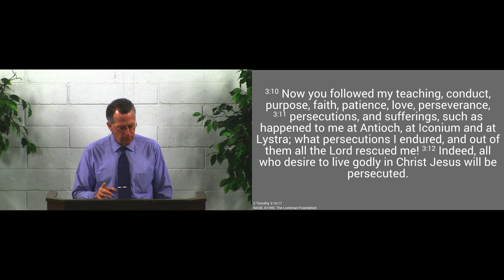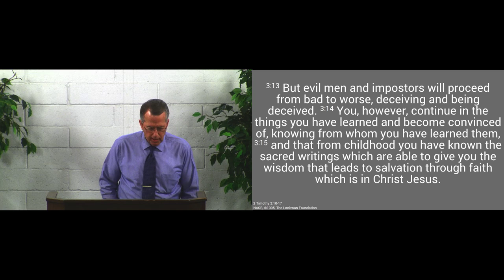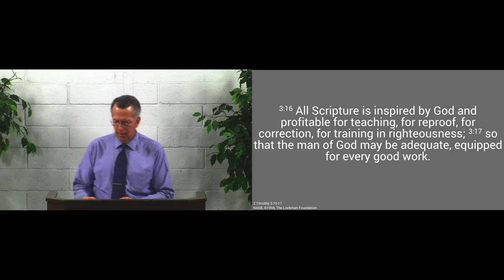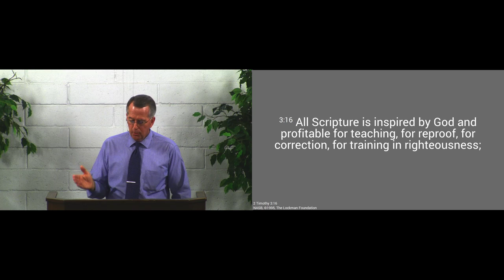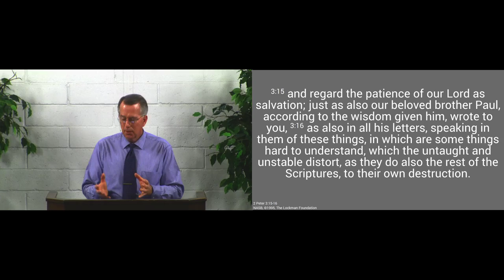180408am - The Bible Is God's Word, Part 1 - 2 Timothy 3:16-17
We believe the Bible is God's Word because of the many ways the Lord shows us it is.